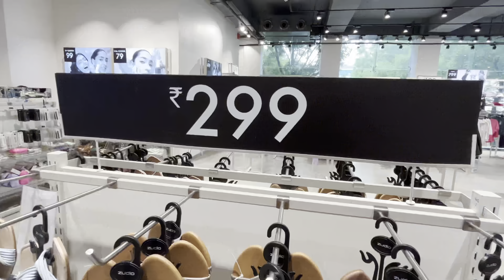ZUDIO - Women’s Collection || Women clothing stock || ZUDIO STORES NEAR Delhi -NCR || Zudio offline